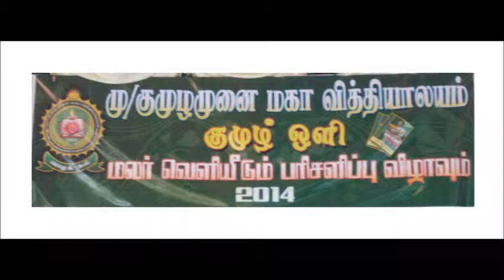Kumulamunai m v Kumuloli Festival 2014 P7